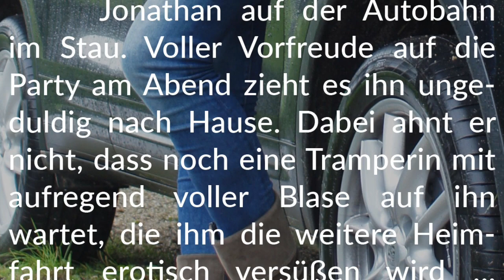Story-Info: Die Anhalterin 💧👖💧 Junge Frau in Nöten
Wir wünschen viel Freude mit dieser heiß-prickelnden Female-Desperation-Story.